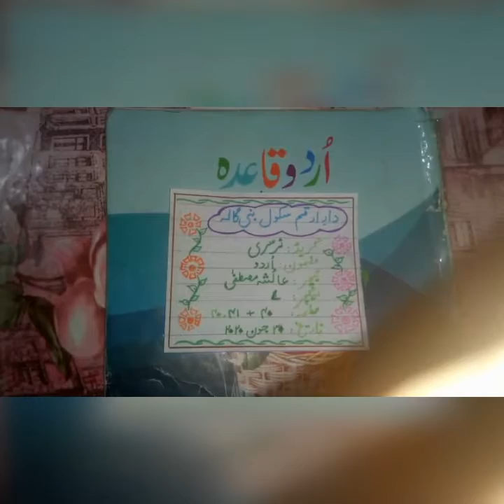Students are reciting and responding in online classes